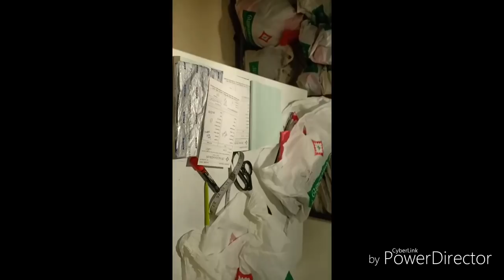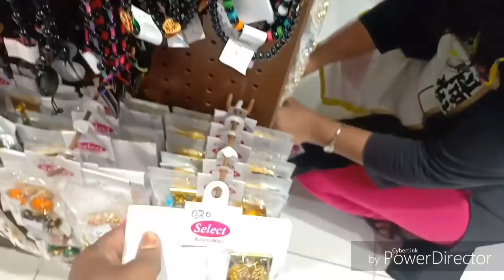Jayachandran shopping vlog video Tamil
Hi friends there are lot of stuffs in the store with reasonable price if you want please go and check it thank you